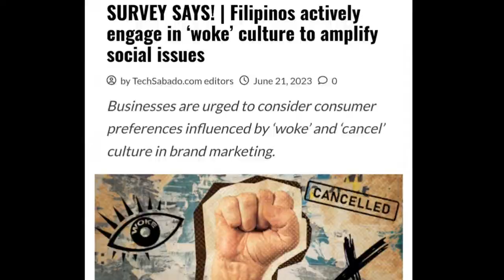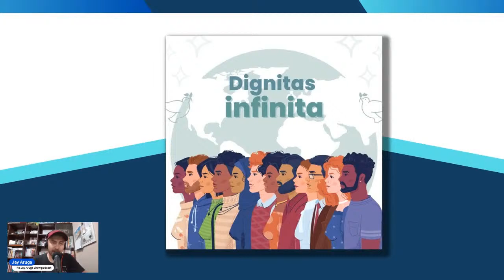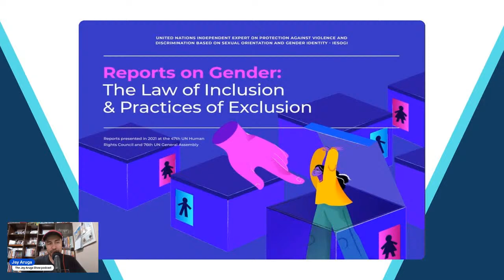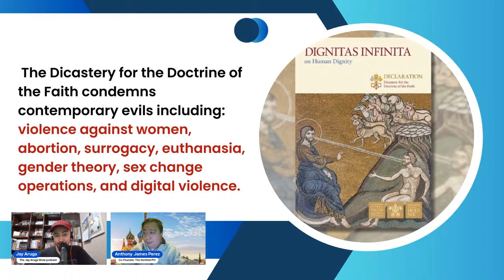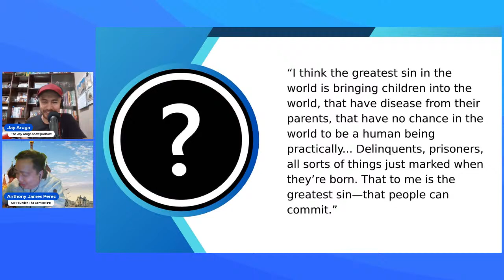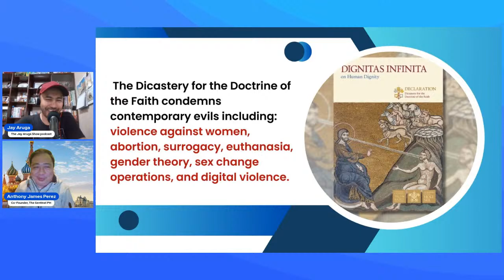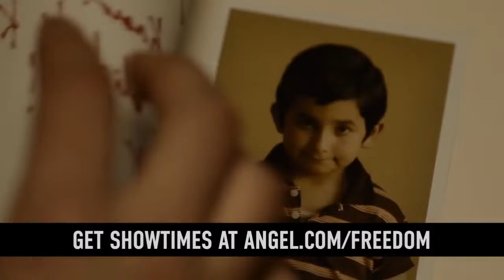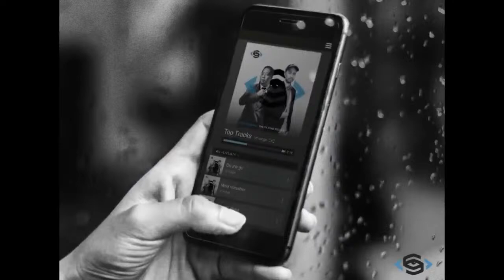On Human Dignity